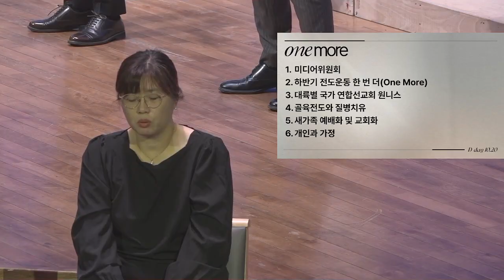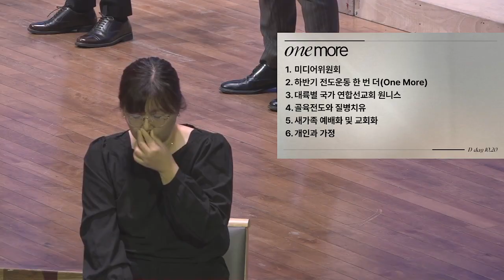[예원교회] 수어 금요예배 - 감격이 있습니까? (이사야 12:1~6) - 정은주목사 - 2024.10.11.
12:1 그 날에 네가 말하기를 여호와여 주께서 전에는 내게 노하셨사오나 이제는 주의 진노가 돌아섰고 또 주께서 나를 안위하시오니 내가 주께 감사하겠나이다 할 것이니라
12:2 보라 하나님은 나의 구원이시라 내가 신뢰하고 두려움이 없으리니 주 여호와는 나의 힘이시며 나의 노래시며 나의 구원이심이라
12:3 그러므로 너희가 기쁨으로 구원의 우물들에서 물을 길으리로다
12:4 그 날에 너희가 또 말하기를 여호와께 감사하라 그의 이름을 부르며 그의 행하심을 만국 중에 선포하며 그의 이름이 높다 하라
12:5 여호와를 찬송할 것은 극히 아름다운 일을 하셨음이니 이를 온 땅에 알게 할지어다
12:6 시온의 주민아 소리 높여 부르라 이스라엘의 거룩하신 이가 너희 중에서 크심이니라 할 것이니라